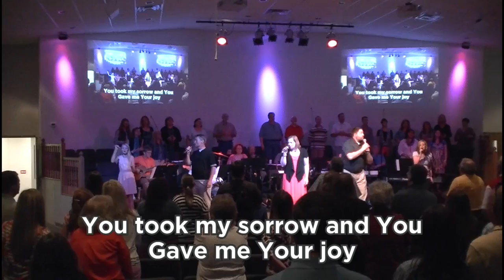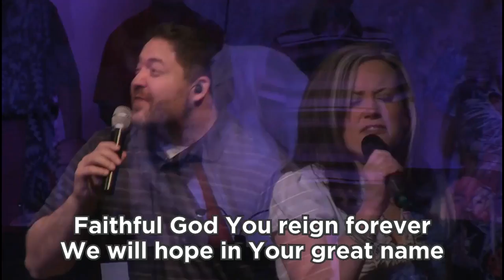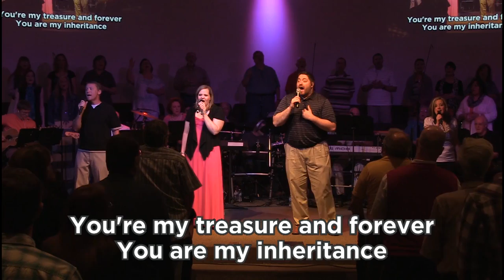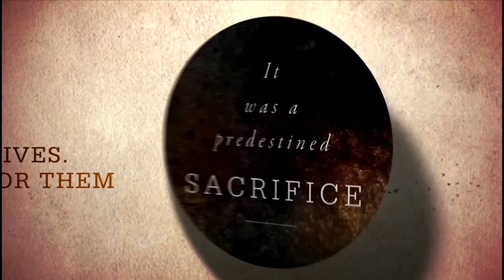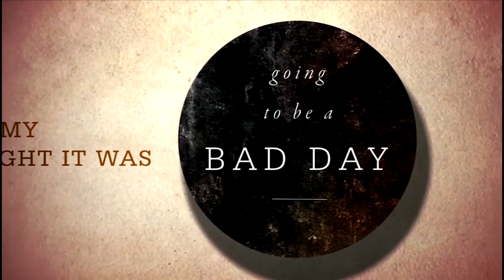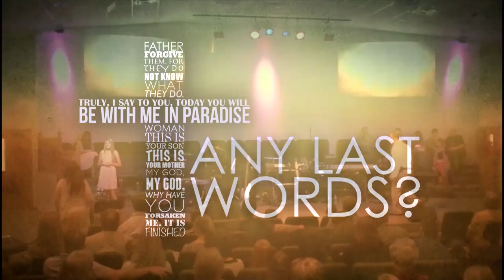Any Last Words Part 7